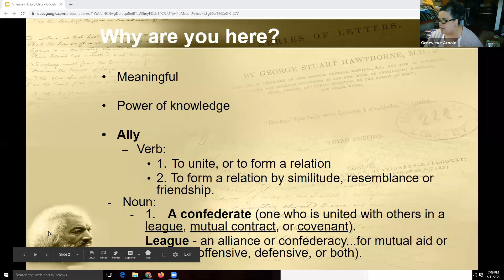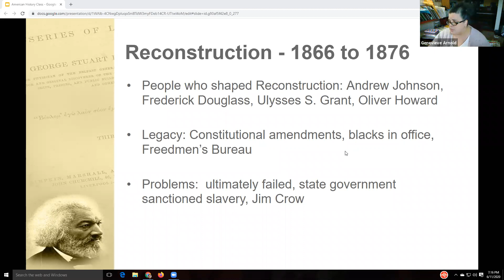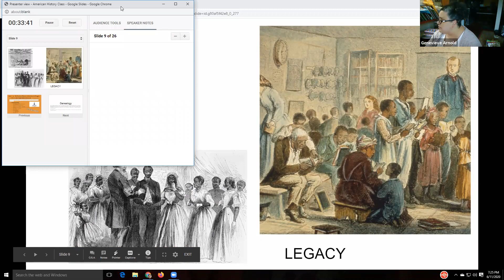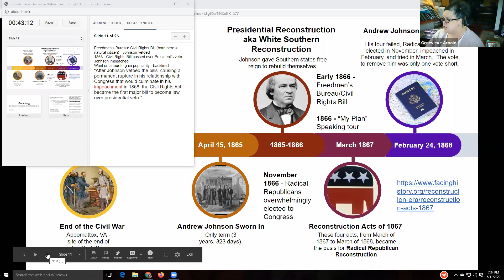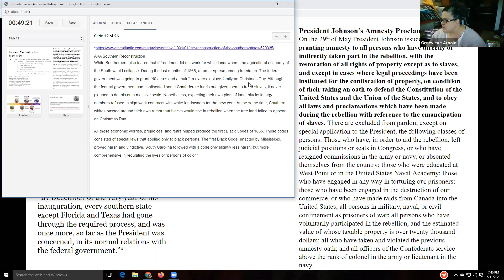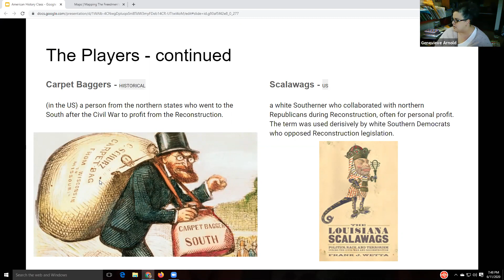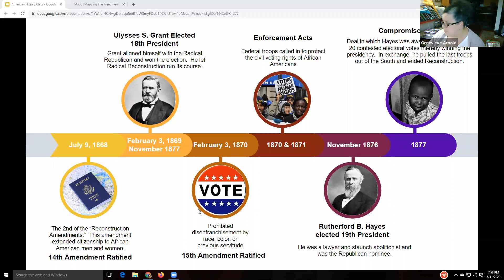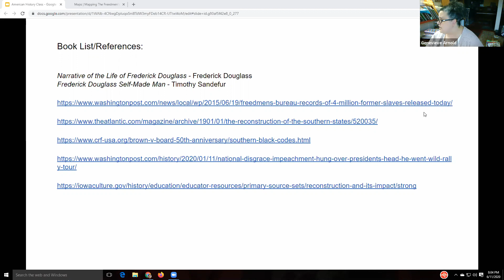Filling in the Holes: Reconstruction (1866-1877)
The good stuff starts at 7:33.  Enjoy!